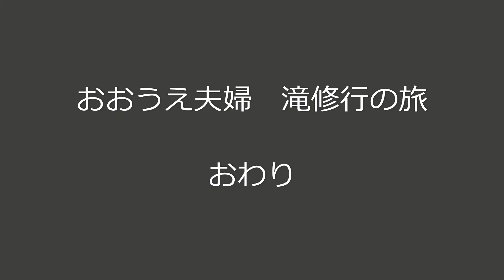おおうえ夫婦「滝修行の旅 016」牛追いの滝 牛滝不動明王 2020年5月25日来訪 和歌山県有田郡広川町下津木 廃村秘境の旅 GoProMAX パワースポット 大上敬史 Takashi.Oue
牛追いの滝　牛滝不動明王
2020年5月25日来訪
場所　和歌山県有田郡広川町下津木
廃村秘境の旅

【説明】
●おおうえ夫婦「滝修行の旅」紀伊半島の滝めぐりは、滝撮影する写真家とその妻であるアシスタント兼霊能者（感じるそうです）の奇想天外、滝苦行の旅シリーズです。
今日も見事な滝を求め、強力パワースポットの霊場を目指し、旅を続けます。
私は霊感まったくないので信じませんが、すごい力を感じたそうです。（笑）
ほんとうやろか？(-_-;)

★滝への案内はグーグルマップでします。

★熊野おやじ　紀伊半島の魅力ある滝をご紹介します。
滝音重視　ボリュームに気をつけてください。♫

音楽　Spence　News Room News　他

【関連動画】よく視聴している番組です。